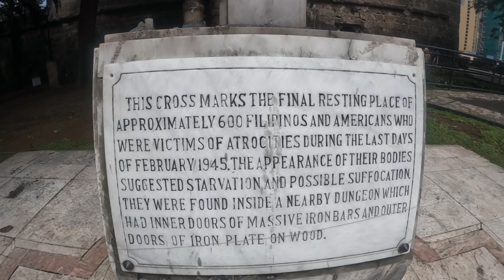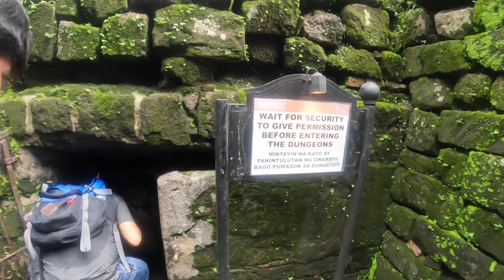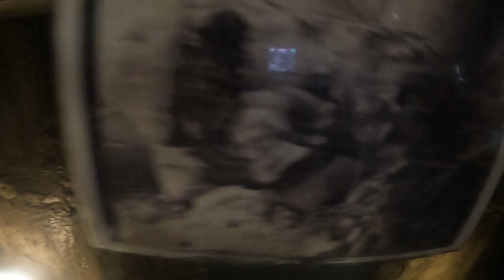The Dungeon History During World War II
Ang mga selda sa piitan ay sinadya lamang na paglagyan ng humigit-kumulang 100 bilanggo, ngunit ang resulta ng WWII ay nakakita ng humigit-kumulang 600 mga bangkay na pilit na nagsisiksikan sa loob ng mga pader nito. Ilang metro mula sa Baluarte de Santa Barbara, isang puting krus ang inilagay sa ibabaw ng isang mass grave upang gunitain ang lahat ng nasawi sa loob ng piitan. @JSDVlogs